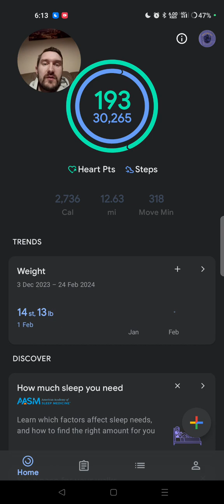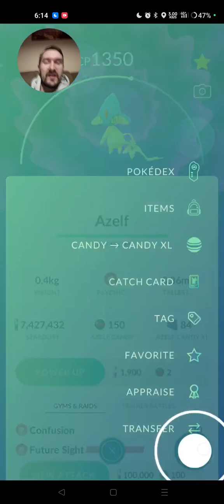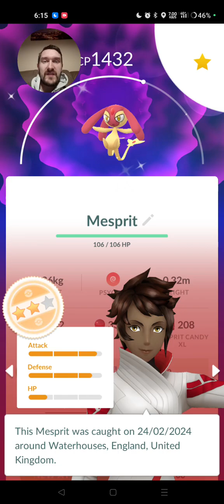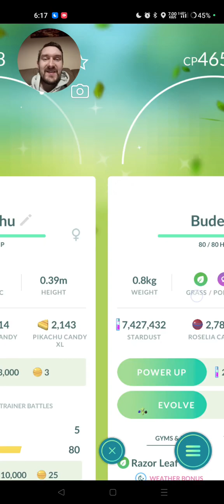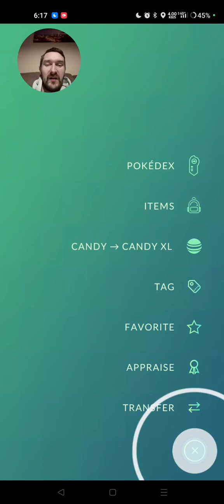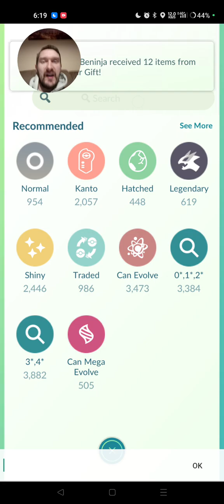Pokémon GO Tour Sinnoh Global - Day 1 Results 🤩👀✨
Check out the shinies and Hundo's I managed to get during day 1 or the Pokémon GO Sinnoh Tour event.

Let me know what your favourite shiny was that you managed to get today and what your thoughts are about the event so far? 🤔